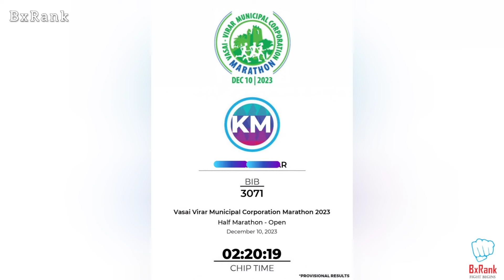Vasai Virar Marathon Live | Vasai Virar marathon 2023 | Vasai Virar Marathon Winner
► vasai virar marathon 2023
► vasai virar marathon
► vasai virar marathon 2022
► vasai virar marathon 2023 live
► vasai virar marathon live
► vasai virar marathon 2023 winner
► vasai virar marathon 2023 live today
► vasai virar marathon winner
► vasai virar marathon 2023 42 km winner
► vasai virar marathon 2023 5 km
► vasai virar marathon 2023 3 km
► vasai virar marathon 2023 celebrity
► vasai virar news
► vasai virar live news
► marathon running
► marathon race
► vasai virar marathon 2024
► vasai virar marathon 2023 date
► vasai virar marathon 2023 prize money
► vasai virar marathon 2023 route
► marathon running vasai virar
► vasai marathon
► marathon vasai virar
► marathon in vasai virar

- - - - - - - - - - - - - - - -      Our Presence on web    - - - - - - - - - - - - - - -  - - - - - - - - - -

Follow @bxrank

Just visit